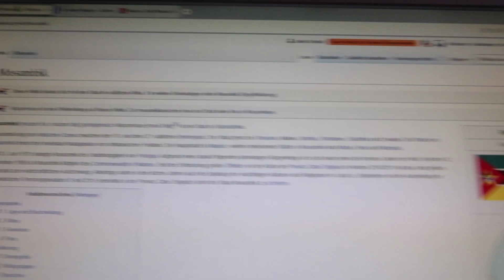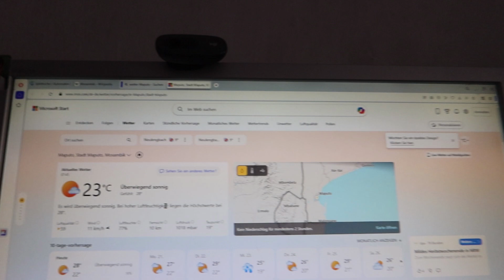NeulengbachVLog 2024-10-20 | exklusiv, heute, aber nur kurz: meine Frau | CV-01682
00:00:00 i proudly present: meine Frau
00:05:08 abgekürzte Akkorde
00:05:24 das Thema?
00:12:43 das Wetter
00:14:25 vor und zurück